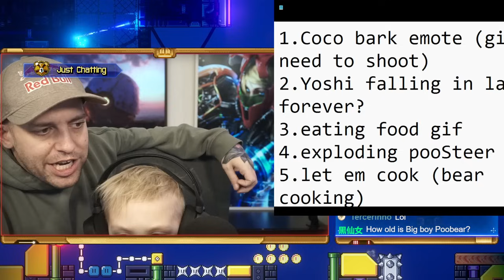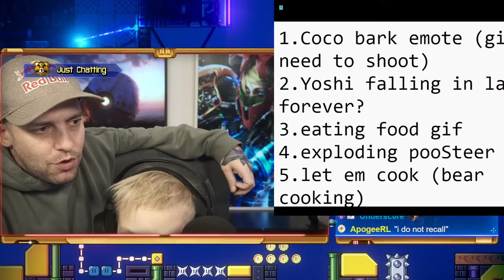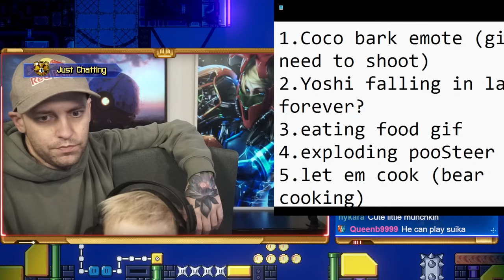Palworld Boss Fights Are Awesome!